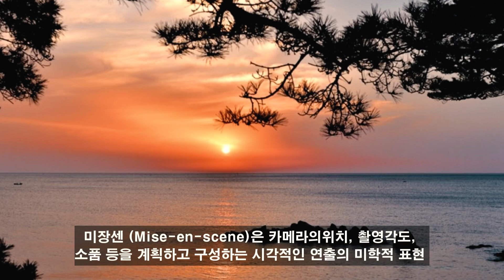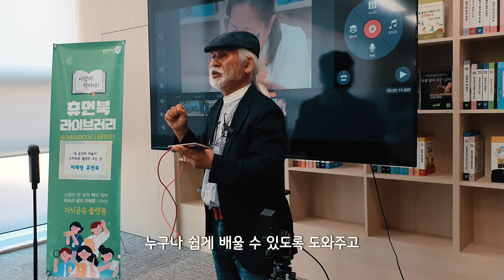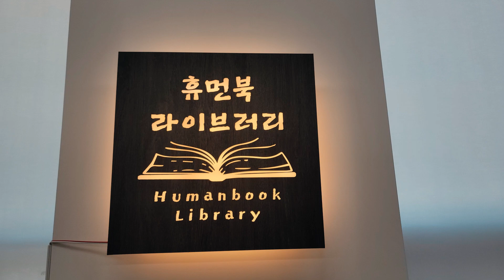남양주휴먼북 내손안의마법사 스마트폰 촬영의 모든것 "미장센 만들어 촬영하기"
남양주휴먼북 내손안의마법사 스마트폰 촬영의 모든것  "미장센 만들어 촬영하기" 다큐멘터리 이태영감독

스마트폰활용지도사가 알려주는 스마트폰 촬영노하우, 동영상언어및, 동영상문법 쉽게 간다히 만들수 있습니다.